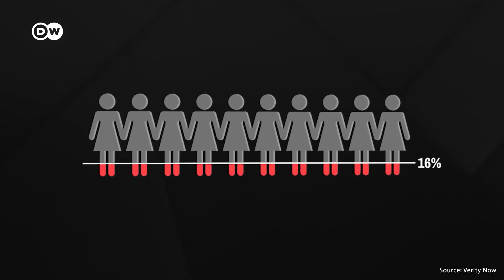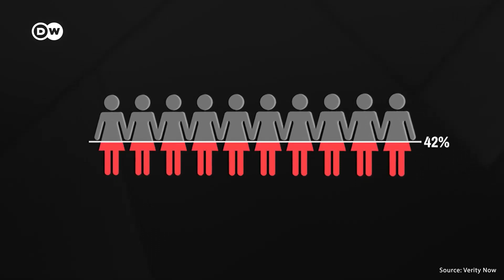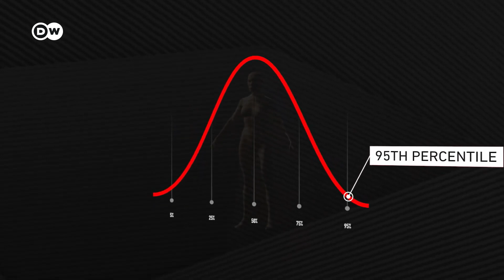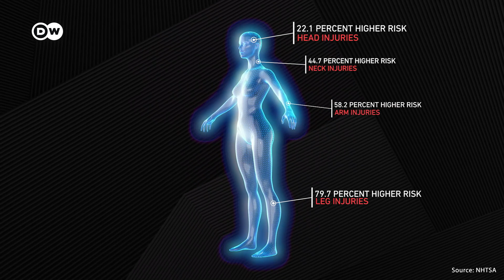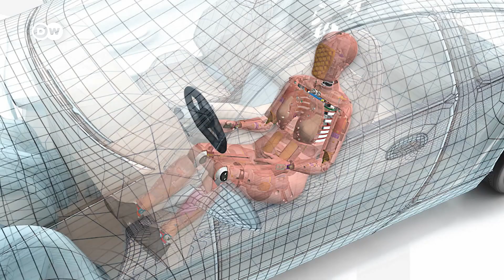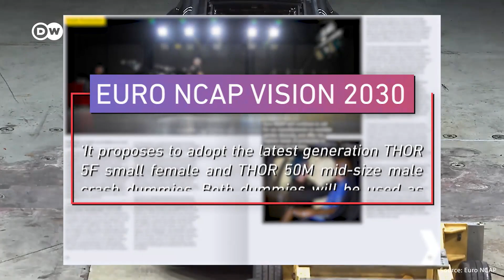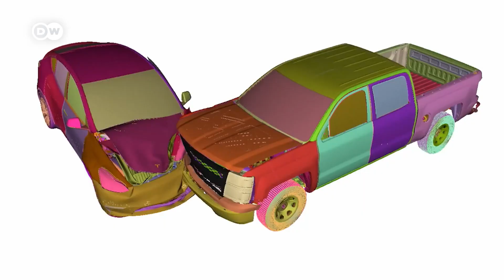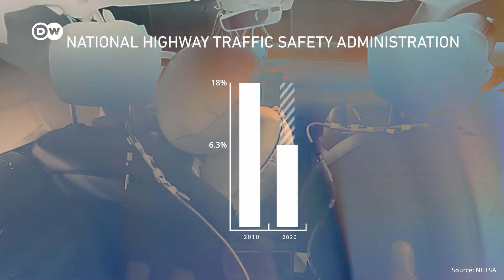Why YOUR car is not as safe as you think if you’re a woman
We were honored to be included - with Mercedes-Benz AG, @Dr Astrid Linder and @Susan Molinari - in Deutsche Welle's video report (DWREV) on the development of safety testing requirements and how they are failing women in 5-Star safety tests.